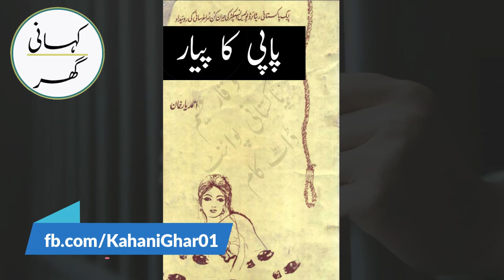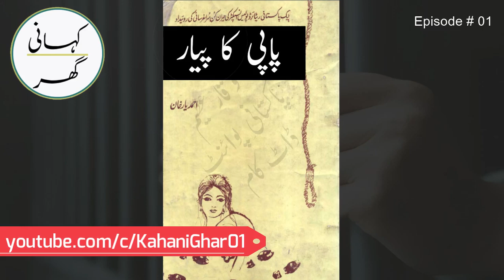Paapi ka Pyar (پاپی کا پیار) by Ahmed Yar Khan - Episode 01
خاوند نے اس لیے دوسری شادی کی کہ اولاد نہیں تھی دوسری بیوی نے اس لیے اسے قبول کیا کہ صاحبِ جائیداد تھا۔ ان کے درمیان ایک پاپی آگیا جو پیار کا پیاسا تھا۔